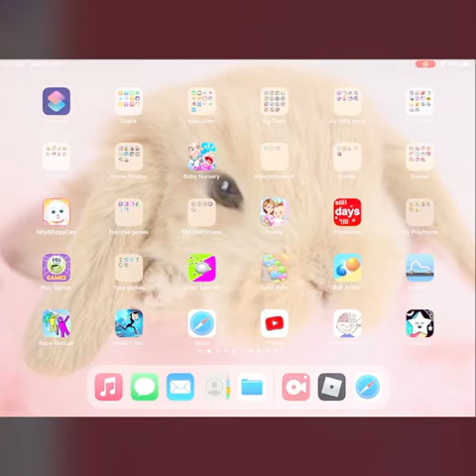Club Roblox: Decorating Cottage Home! (Decorating kitchen)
This is my first video (lol it’s a little random🤣😂) hope you enjoy!!!